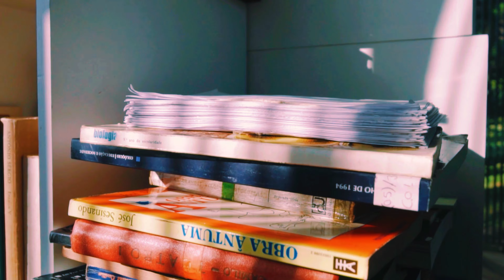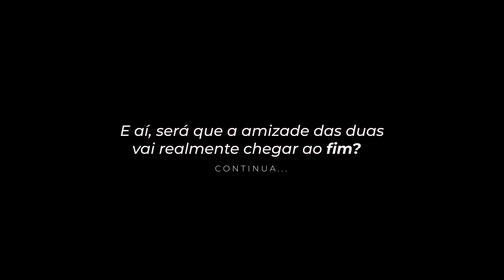ROTULADOS - VOLTA ÁS AULAS EP1